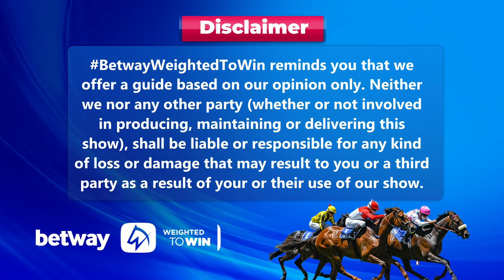Weighted To Win fairview 10-11-2023